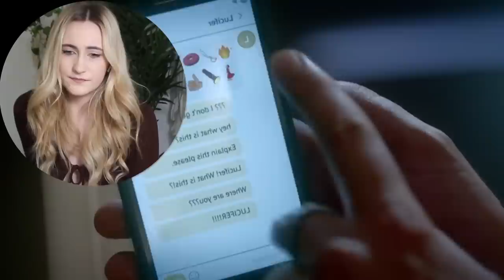LUCIFER 3x1 *Reaction/Commentary* *HIS WINGS ARE BACK*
MY LINKS !!